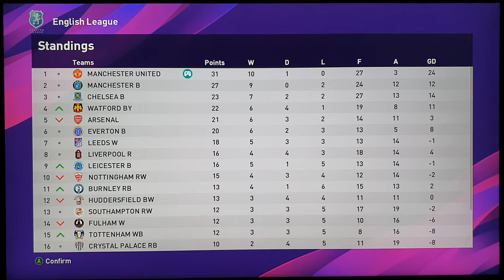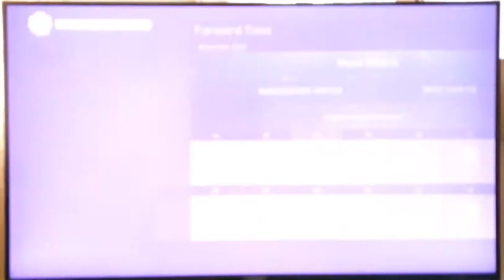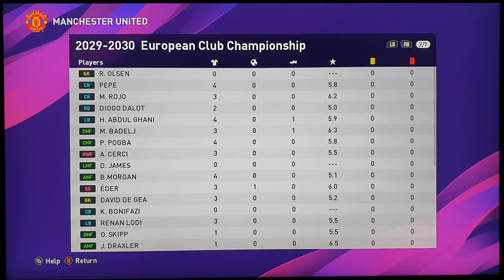PES 2020 Become A Legend (pro level play through ) 5 goals for me.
5 Goals For Me 😎